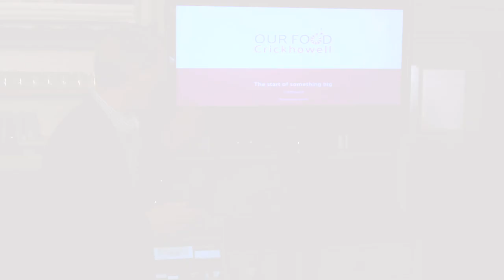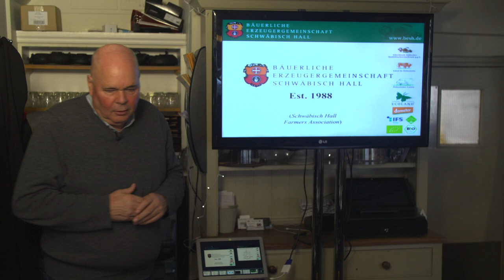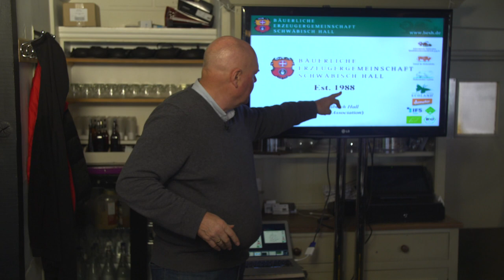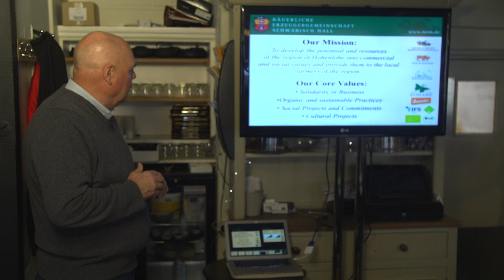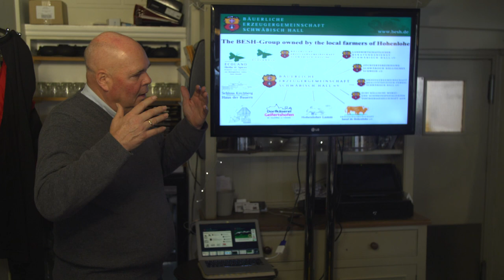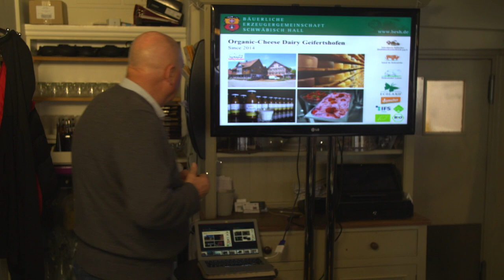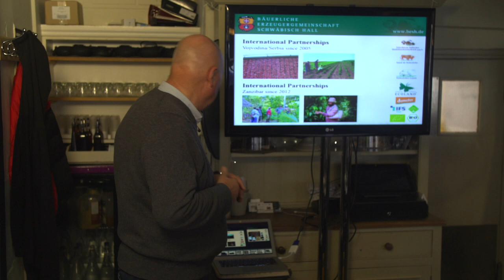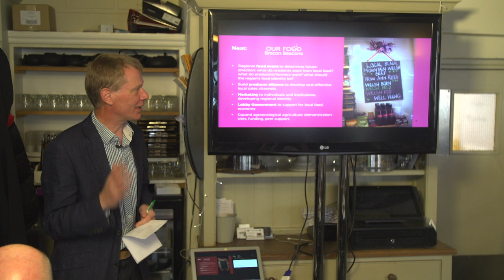Our Food Rudolf Buhler Talk